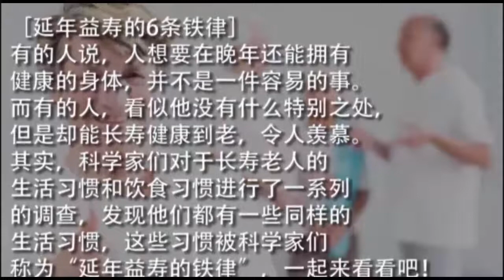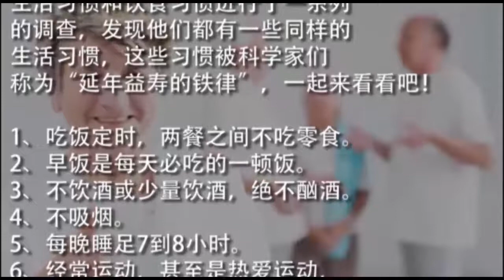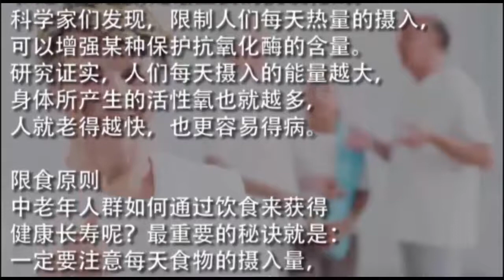【健康養生】延年益壽的6條鐵律，長壽老人都愛做！看看你符合幾條！